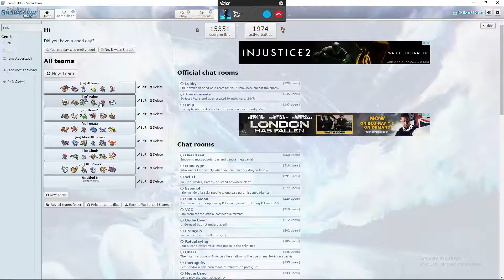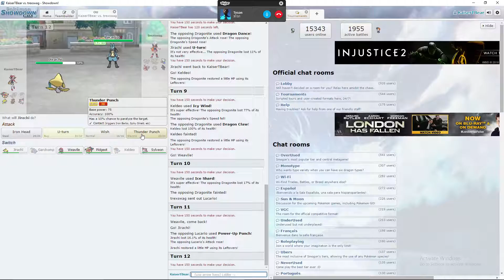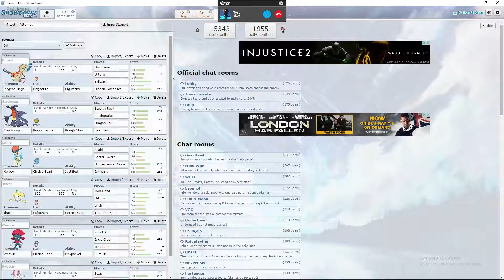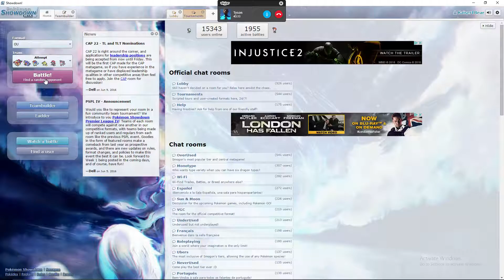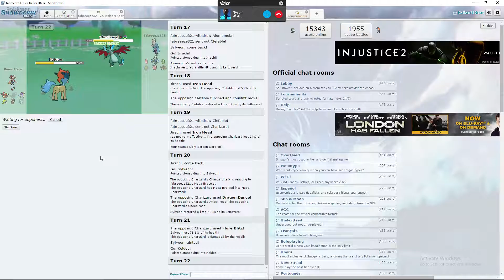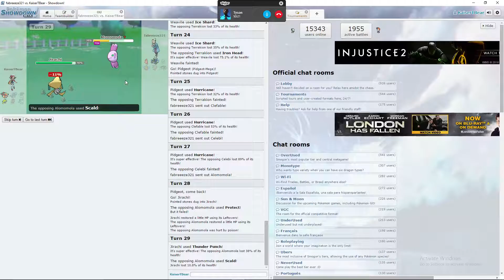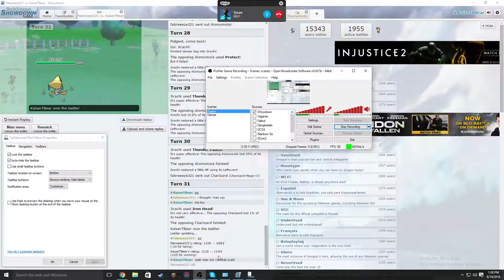Pokemon Showdown Live OU Session W/KaiserTNight